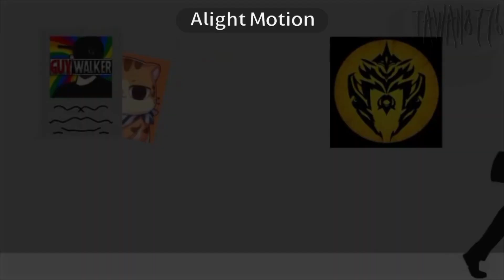skibidi thai ss2 ep1 the 2 people